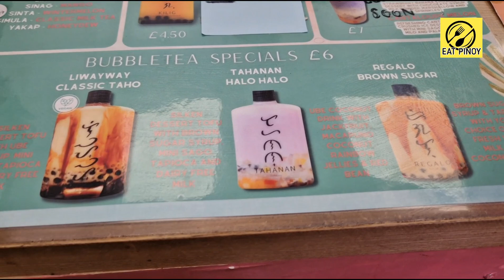Trying FILIPINO MILK TEA in London 🇵🇭 LIGAYA Bakes & Bubbletea - Tooting Broadway UK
Looking for some Ligaya ‘Ube Taro’ Milk Teain London ?
Then one of the Best Spots for Filipino Bubble Tea in London is at LIGAYA - Bakes & Bubbletea in Tooting Broadway  UK

Their milk tea is Made from the flavours of purple yam, this drink has notes of vanilla and has an earthy and nutty Flavour and is very milky.